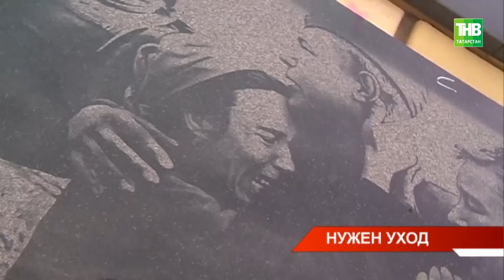Жители села в Буинском районе переживают за состояние нового парка, который построили недавно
→ Сельчане переживают за состояние нового парка, который пару лет назад построили в селе Степановка Буинского района.   Он создавался в память о погибших героях Великой Отечественной войны. Жители переживают, что за парком сейчас некому ухаживать. Ели чахнут, траву не косят. Этот участок муниципалитету отдал житель села Валерий Синчугов в надежде, что здесь разобьют зелёный парк, который будет пользоваться популярностью у жителей. Что для этого нужно, выясняла Вероника Гайнутдинова.

Координаты:
☎ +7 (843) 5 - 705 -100